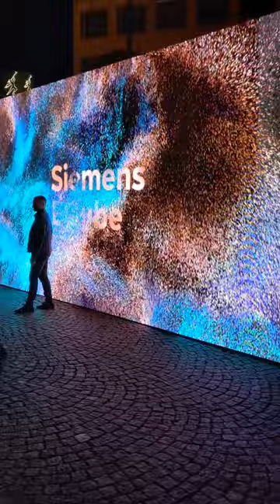Siemens EQube - Signal Festival 2023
Siemens EQube is an audiovisual installation at the border between abstract man-made art and machine-perfect technology. The installation invites visitors to step inside a Siemens coffee machine and discover the world of coffee and the process of creating coffee drinks. The installation is inspired by BaristaMode technology, which allows every aspect of coffee preparation to be fine-tuned.

An immersive projection takes place on three large LED walls measuring a total of 15 x 2.5 meters, combining particles representing coffee beans with the technological elements of the coffee machine and an authentic soundtrack and aroma.